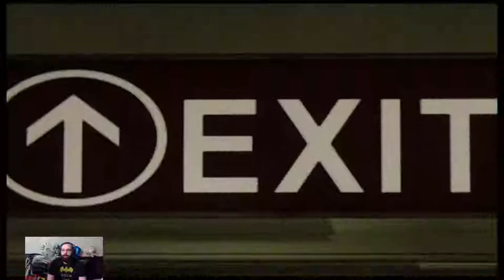NearlyCompetent | Spider-Man: The Heist | Part 2 THINGS ARE ESCALATING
Do I have a baby? Is Officer Mackey a standup guy? Will Spider-Man ever put on clothes? WHO KNOWS!